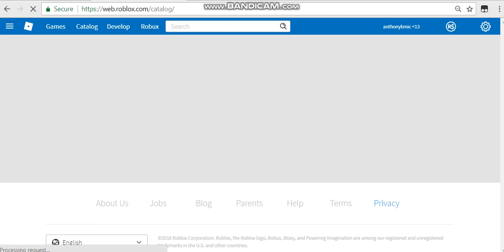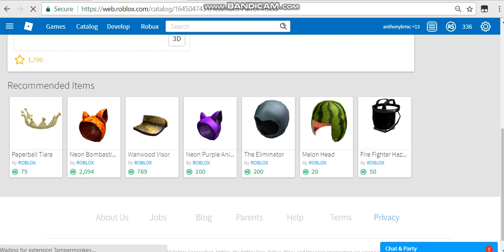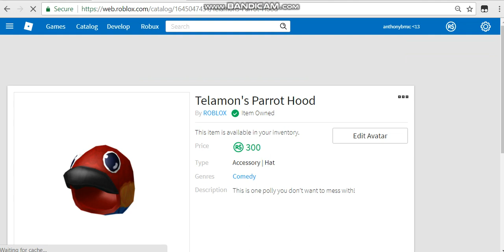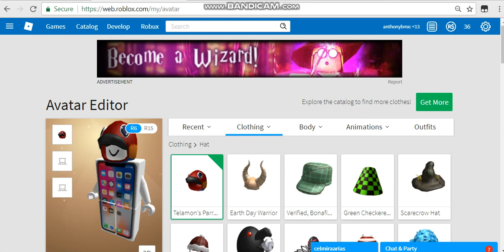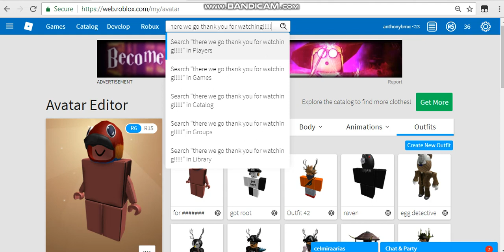Buying Telamon's Parrot Hood - Roblox Video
Enjoy ! If you here a song i forgot to close a tab sorry for that!